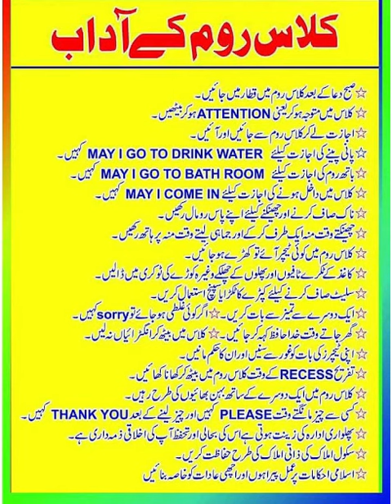Class Room Management Urdu - Class Room K Adaab in Urdu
How to manage your class in a professional way what are the basic class room management rules, How to manage your Class in Urdu, Best tips and tricks for Classroom management, Class room ka adaab in Urdu, Best tips and tricks for Class room management in Urdul,